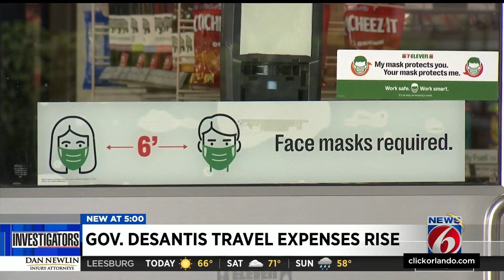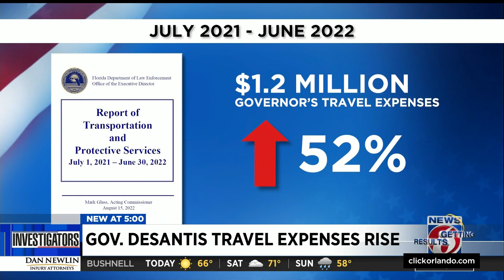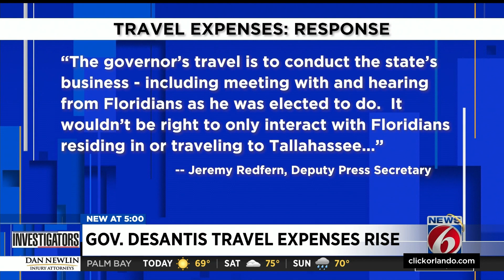Florida Gov. DeSantis travel expenses rise 50% as he prepares to begin next term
As Gov. Ron DeSantis prepares to begin another term in office as Florida’s governor, his travel spending has increased more than 50%, according to a News 6 investigation.